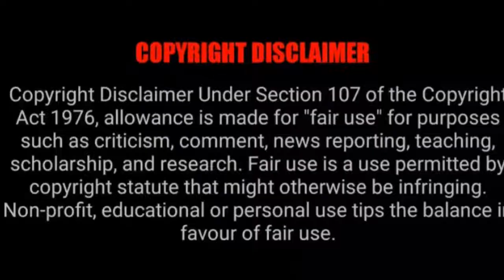This is Why Makhadzi is trending